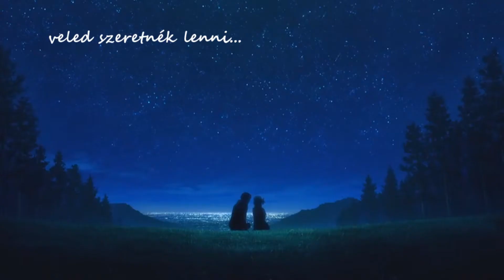Asuna&Kirito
MondoCon AMV versenyére!
Zene: The Grenma- Pont így